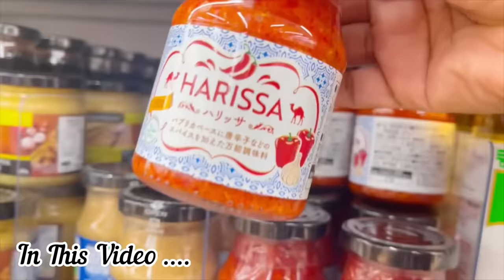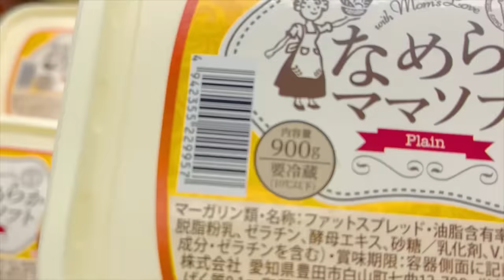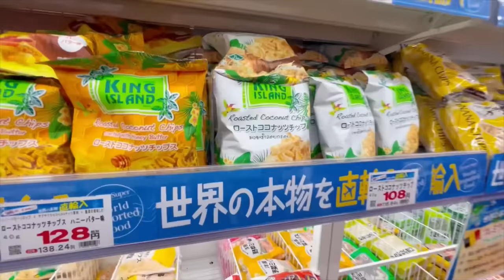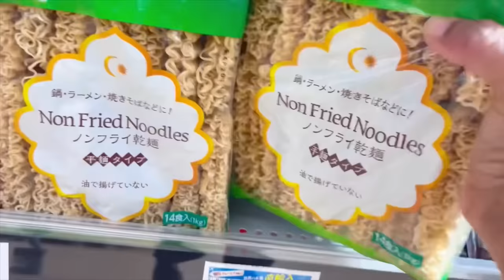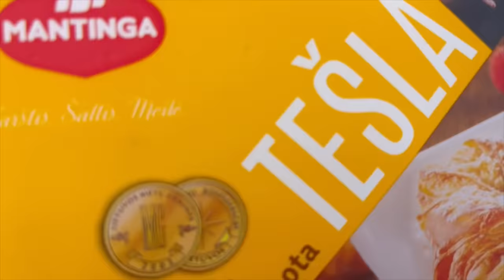කටට රසට කෑම වේලක් 😘| life in japan 🇯🇵🇱🇰| Sinhala vlog🌹